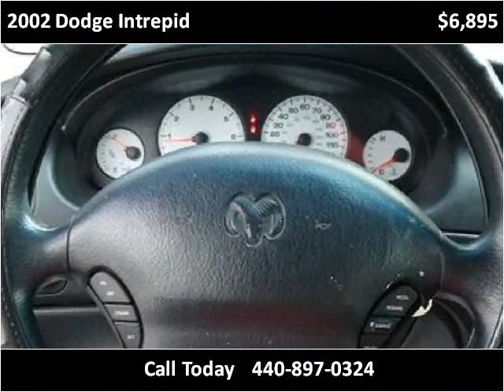2002 Dodge Intrepid available from North Coast Auto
This 2002 Dodge Intrepid is available from North Coast Auto.